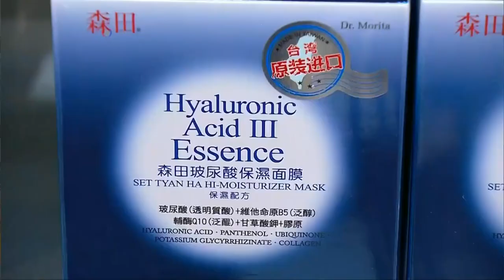Хочешь мира – готовься к войне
Китайский МИД предупреждает: если США обложат китайские товары пошлинами на импорт, все торговые  договоренности между двумя странами будут аннулированы